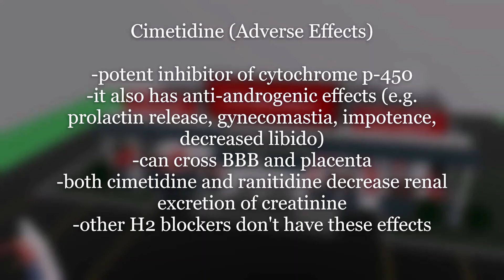H2-Blockers: Mnemonic for the USMLE (Music Video Edition!)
Learn all about the H2 blockers in this super fun and memorable music video/mnemonic scene!